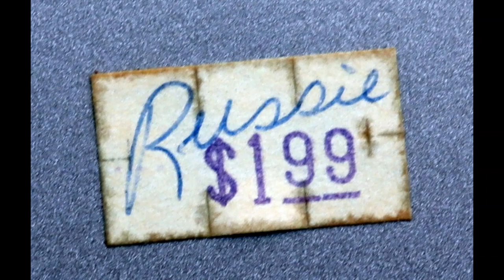Laurent Lecavalier & Denise Laroche Super8 N°1 Russie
Tourisme rare de Canadiens en URSS via Aeroflot et Intourist vers 1972.